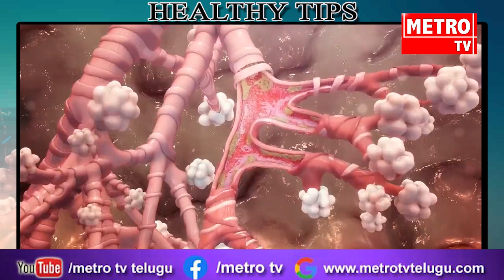ఆస్తమా ఉన్నవారికి వైద్యుల సలహాలు ఇవే...!